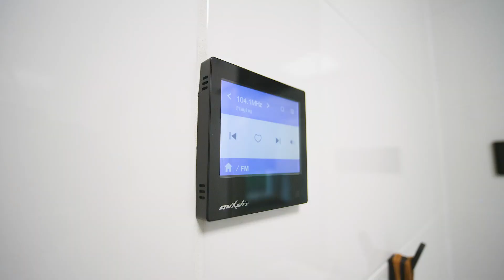Dom pod Puszczą Niepołomicką - Dąbrowa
Agent prowadzący: Joanna Podgajska